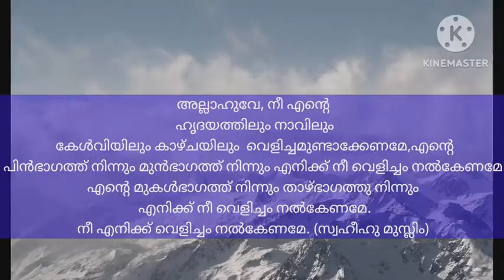മസ്ജിദിലേക്ക് പുറപ്പെടുമ്പോൾ ചൊല്ലേണ്ട പ്രാർത്ഥന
اللَّهُمَّ اجْعَلْ فِي قَلْبِي نُورًا وَفِي لِسَانِي نُورًا وَاجْعَلْ فِي سَمْعِي نُورًا وَاجْعَلْ فِي بَصَرِي نُورًا وَاجْعَلْ مِنْ خَلْفِي نُورًا وَمِنْ أَمَامِي نُورًا وَاجْعَلْ مِنْ فَوْقِي نُورًا وَمِنْ تَحْتِي نُورًااللَّهُمَّ أَعْطِنِي نُورًا
അൽ കിതാബ് റീൽസ് / സ്റ്റാറ്റസ് / ഷോർട്ട്സ്

മസ്ജിദിലേക്ക് പോകുമ്പോഴുള്ള പ്രാർത്ഥന
دعاء ذهاب الى المسجد
*اللَّهُمَّ اجْعَلْ فِي قَلْبِي نُورًا وَفِي لِسَانِي نُورًا وَاجْعَلْ فِي سَمْعِي نُورًا وَاجْعَلْ فِي بَصَرِي نُورًا وَاجْعَلْ مِنْ خَلْفِي نُورًا وَمِنْ أَمَامِي نُورًا وَاجْعَلْ مِنْ فَوْقِي نُورًا وَمِنْ تَحْتِي نُورًا  اللَّهُمَّ أَعْطِنِي نُورًا*
സാരം :
അല്ലാഹുവേ, നീ എന്റെ ഹൃദയത്തിലും നാവിലും വെളിച്ചം (സത്യം, നേര്‍മാര്‍ഗം, ഇസ്ലാമികത) ഉണ്ടാക്കേണമേ. എന്റെ കേള്‍വിയിലും നീ വെളിച്ചമുണ്ടാക്കേണമേ, എന്റെ കാഴ്ചയിലും നീ വെളിച്ചമുണ്ടാക്കേണമേ. എന്റെ പിന്‍ഭാഗത്ത് നിന്നും എന്റെ
മുൻഭാഗത്ത് നിന്നും എനിക്ക് നീ വെളിച്ചം നൽകേണമേ.
എന്റെ മുകള്‍ഭാഗത്ത് നിന്നും എന്റെ താഴ്ഭാഗത്തു നിന്നും എനിക്ക് നീ വെളിച്ചം നൽകേണമേ.
നീ എനിക്ക് വെളിച്ചം നല്‍കേണമേ. (സ്വഹീഹു മുസ്ലിം)
സമാനമായ പ്രാർത്ഥനകൾ നിസ്ക്കാരത്തിൽ സുജൂദിലും പ്രാർത്ഥിക്കാവുന്നതാണ്.
(സ്വഹീഹുൽ ബുഖാരീ)
ഷെയർ ചെയ്യുക, നന്മയിൽ പങ്കാളിയാവുക
(പഠനം : അബ്ബാസ് പറമ്പാടൻ